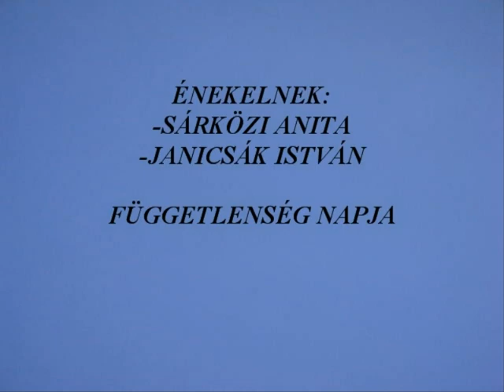kéked,hollóháza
porcelán múzeum, kastély kékedi